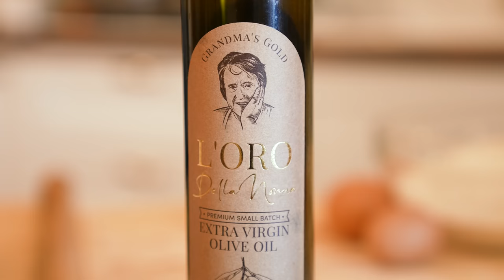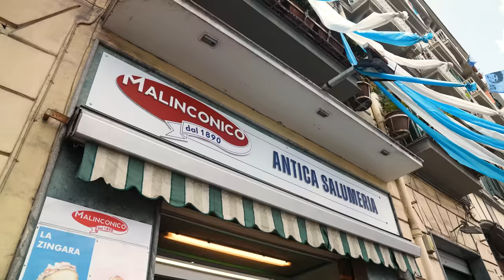I Cooked For An Italian Grandma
We all know how the Italians feel about me. Hopefully, Nonna's 77 years of pasta-making will go easy on me.